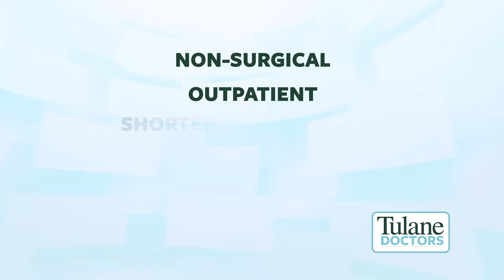Tulane Doctors Health Minute: Brooks Ezell, MD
I’m Brookes Ezell, an interventional radiologist here at Tulane, and I would like to take a minute to talk about uterine fibroids. Uterine fibroids are tumors that rarely cause cancer, but they can cause many other symptoms. Common symptoms are irregular menstrual cycles, heavy menstrual cycles, pelvic or back pain, urinary frequency or urgency, constipation, leg pain, and back pain. There are many options to treat uterine fibroids, but we as interventional radiologists have a specific procedure called uterine fibroid embolization. It is a non-surgical, outpatient procedure with a shorter recovery time and provides quick symptom relief, preserves the uterus, and is unlikely to cause menopause. If you have any questions or concerns about uterine fibroid embolization, Tulane doctors are happy to help.